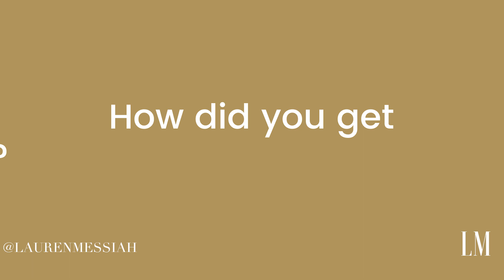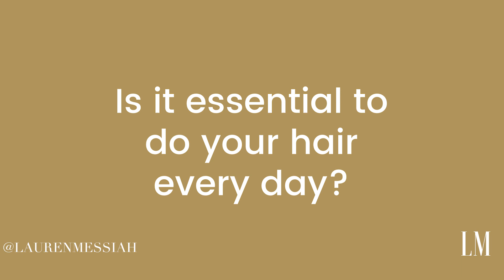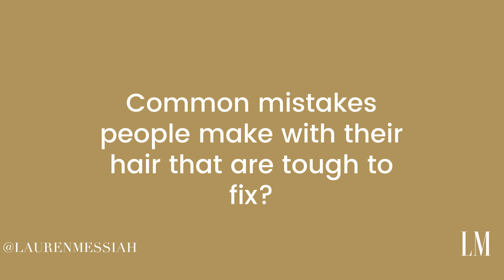Natural Hair Styling Tips w/ Philip Lankford | Beyond Style Expert Series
In this brand new style series I am interviewing experts in areas that are a bit outside of fashion/styling. Today I am sitting down with my longtime hair stylist Philip Lankford. We'll discuss my many hair styles, answer your most pressing questions (like how to style natural hair), and a whole lot more. I hope you enjoy the series.